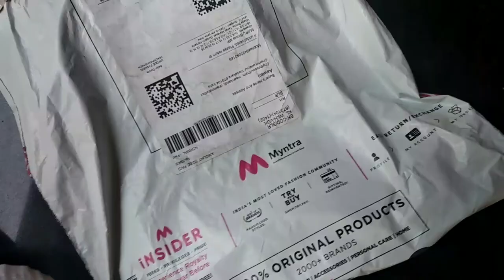maxy dress from myntra👗 review in malayalam || Happy home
Happy home

U&F Women Pink Solid Maxi Dress on Myntra